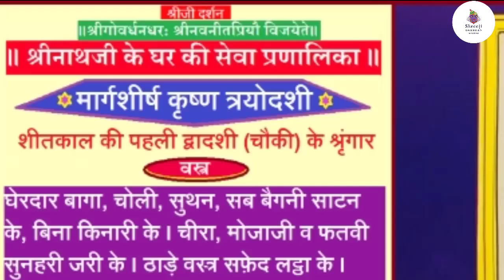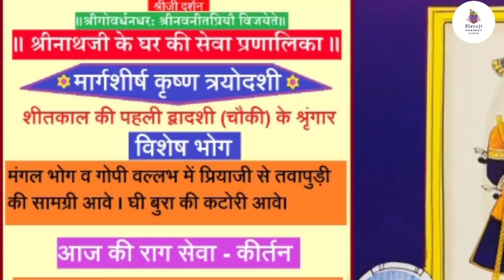1 मिनट मै किजिये श्रीनाथजी के आज के सुंदर दर्शन -शीत काल की प्रथम द्वादशी (चौकी)के श्रृंगार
श्री गुसांईजी के सातवे लालजी श्री घनश्यामजी को उत्सव (1628)

मगसर कृष्ण पक्ष तेरस
12 दिसंबर 2020

*पहली द्वादशी (चौकी) के श्रृंगार*

वस्त्र:-

घेरदार बागा, चोली, सुथन , सब बैगनी साटन के, बिना किनारी के। चीरा, मोजाजी व फतवी सुनहरी जरी के। ठाड़े वस्त्र सफ़ेद लट्ठा के। पिछवाई बैगनी , सुनहरी किनारी की।

आभरण:-

सब हीरा के। हल्के श्रृंगार। हीरा की कंठी धरावे। आज कटि पेच व बाजू की जगह पोची नहीं आवे। फतवी धरावे जासु श्रीमस्तक पे लूम की किलंगी सुनहरी। वेणु वेत्र, हीरा की मुठ के। पट बैगनी, गोटी सोना की छोटी। आरसी श्रृंगार में सोना की।

मंगल भोग व गोपी वल्लभ में प्रियाजी से तावापुड़ी की सामग्री आवे। घी बुरा की कटोरी आवे।

आरती पीछे श्रीकंठ के श्रृंगार बड़े करने। लूम तुर्रा सुनहरी। अनोसर में चीरा रहे। आडी व ठाड़ी लड़ धरावे।